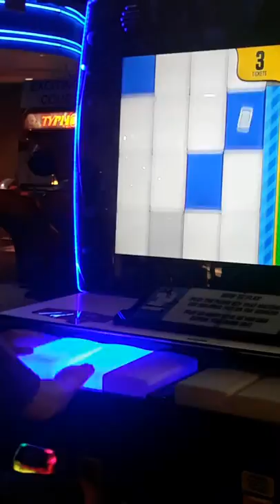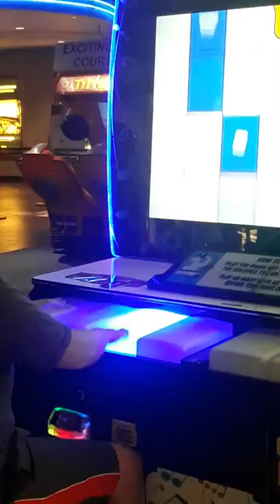Arcade piano tiles boss?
West Edmonton Mall arcade in the movie theater!! My lil'bro is the bestist! He's got the leaderboard!! WOO!